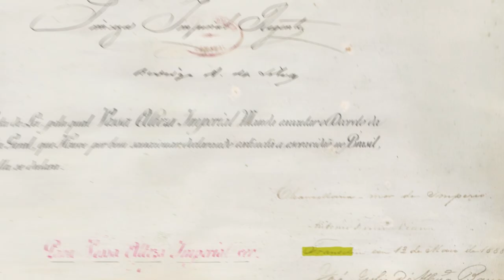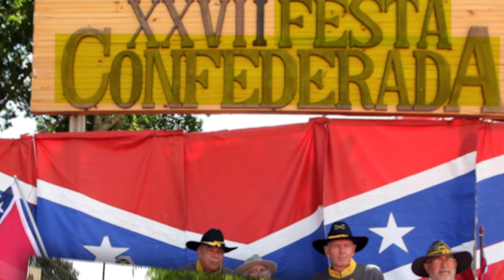Why The U.S Confederacy Still Exists, but in Brazil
The U.S Confederacy is a nation that has been gone for over 150 years. But it is still alive in Brazil, in Americana and Santa Barbara d'Oeste. Why does this Brazilian town celebrate the U.S Confederacy? Why is  there a festival called 'Festa Confederada' that celebrates the U.S confederacy? Well, because after they lost the Civil War, tens of thousands of American Southerners fleed to a small town near Sao Paulo, back then called Villa Americana. They formed a community and years later this small village became what is now Americana. Some people from there have American blood and they say they just honor the U.S Confederate flag and that they have no racist ideal connected to it. This might be the last U.S Confederate Town In The Entire World.

Visuals from the movie 'Slaves' (1969) by Herbert Biberman.